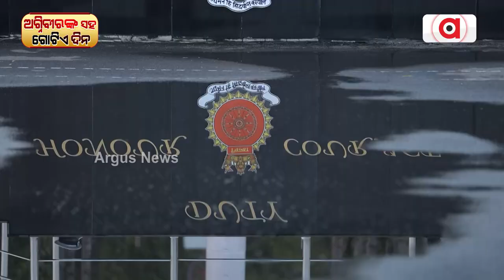A Day With Agniveers At INS Chilka: Agniveers Reaction To Agnipath Scheme